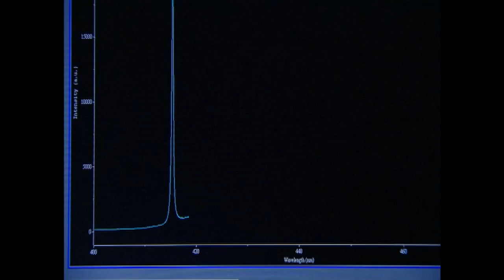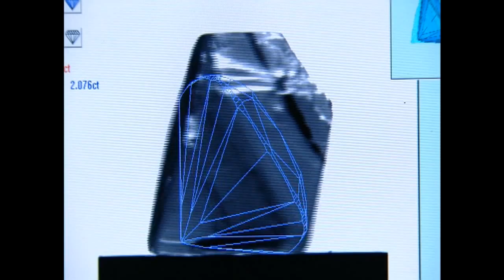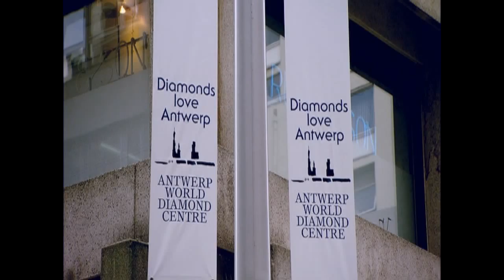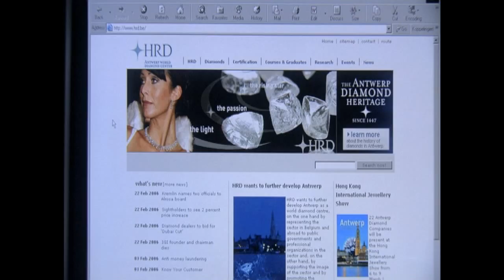Antwerp Diamonds Rough to Polished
This 9 minute video gives a complete background on how diamonds transform from a rough stone, into a beautiful polished stone. This will also show why we travel multiple times a year, straight to Antwerp to buy our diamonds direct.